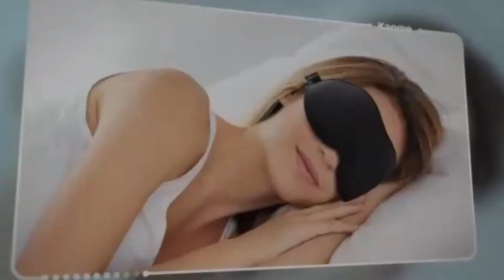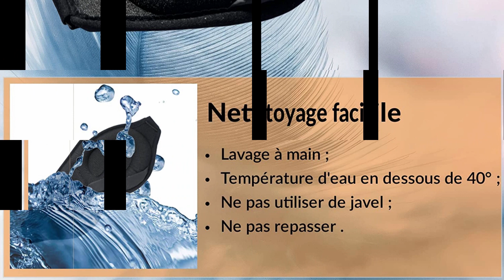TOP 3 MEILLEURS MASQUES DE SOMMEIL 2022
Avec le masque de sommeil  aucune lumière ne passe, dormez sereinement et tranquillement le jour comme la nuit. Si vos yeux sont sensible à la lumière, cet accessoire cache vos yeux et filtre les rayons lumineux.
 Vous avez besoin d'une sieste pendant une pause ? Ou tout simplement êtes vous en voyage ( Camping, plage, etc...) ? En déplacement ou à la maison, dormez où vous le voulez et quand vous le voulez.
Cliquez sur le lien du produit de votre choix pour avoir davantage de caractéristiques et connaître le prix actuel
-⭐️  MEILLEUR MASQUE DE SOMMEIL  Kaome
-⭐️  MEILLEUR MASQUE DE SOMMEIL  LIMINI
-⭐️  MEILLEUR MASQUE DE SOMMEIL  Manta Sleep Mask

⭐️   à bientôt

Images  des marques et vidéos de démonstrations des marques
Musique libre de droits d'auteur ( merci chaîne papy noun)